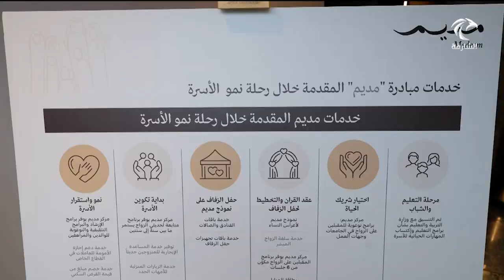خالد بن محمد بن زايد يعتمد اطلاق مركز مديم لإعداد الأسرة